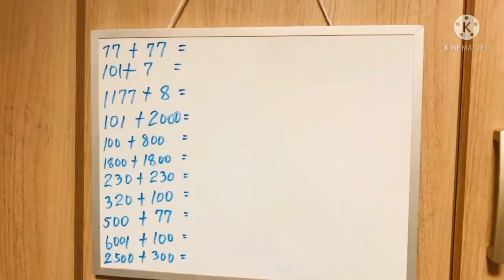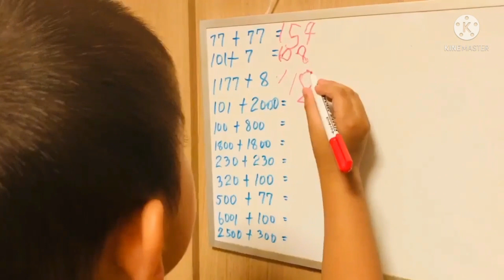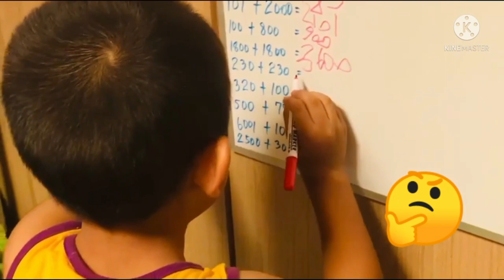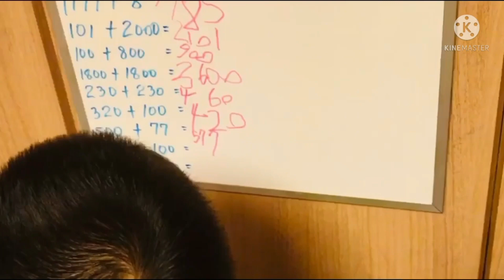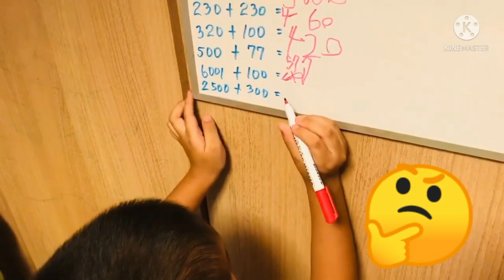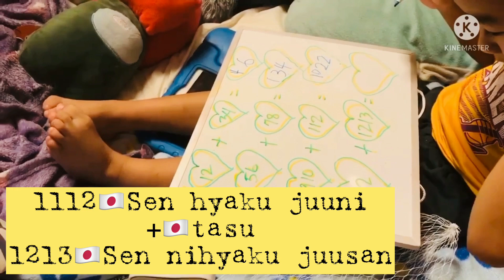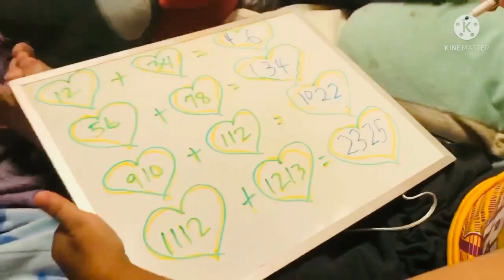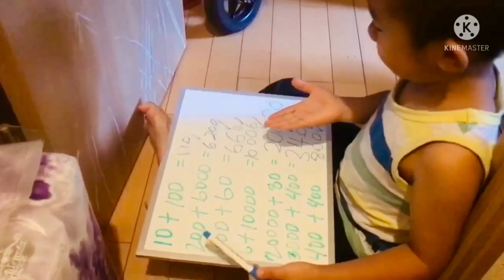Gaano ka galing ang batang ito | math solving Aito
この子はどれくらい上手ですか//数学を解く
愛斗こん

@Seiji👬Aito
half Filipino, half Japanese